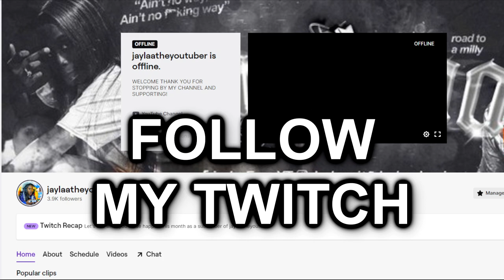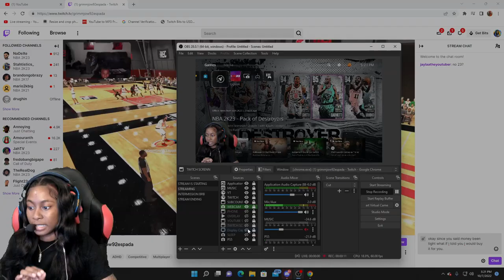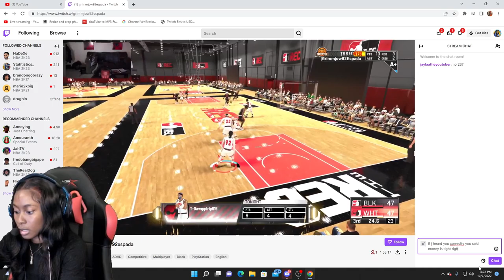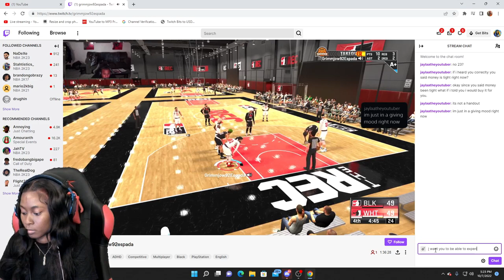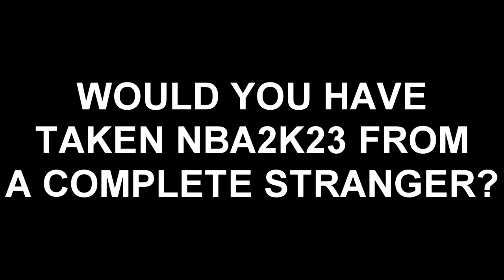i tried to buy him NBA 2K23 he said this SHOCKING RESPONSE!